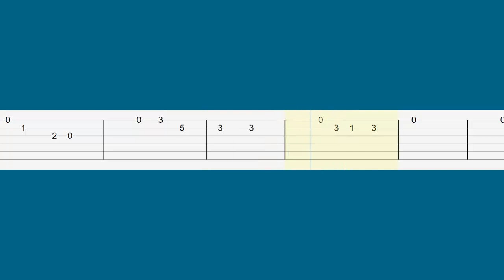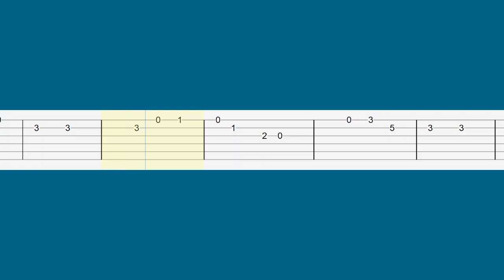Entre tus Manos / Guitarra Tutorial / Cover